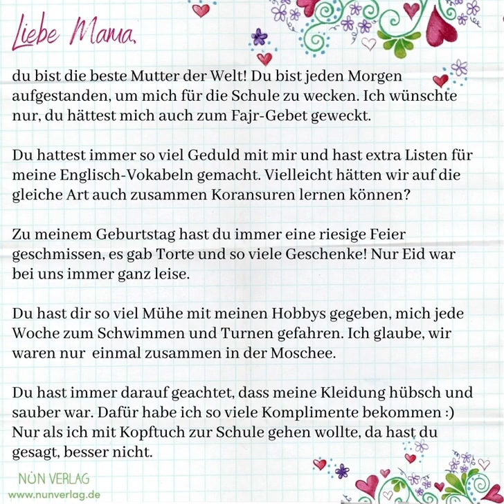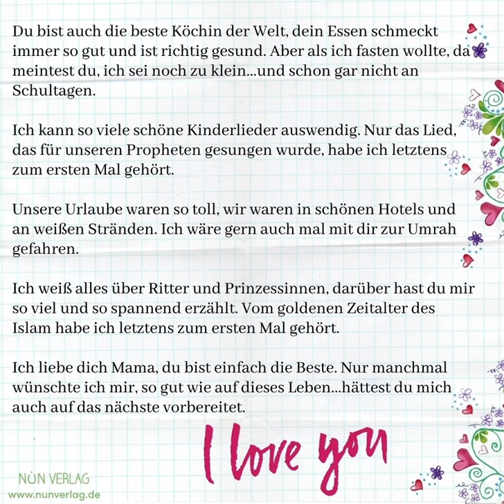Sprechbeitrag - Mama hat mich auf das Diesseits vorbereitet...und das Jenseits?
Jede Mama will für ihre Kinder das Beste. Tag ein, Tag aus mühen wir uns für unsere Kleinen bis zur Erschöpfung ab, von Herzen und mit einem Lächeln auf dem Gesicht. Es gibt so viele weltliche Angelegenheiten...dass für die islamische Erziehung kaum Zeit zu bleiben scheint. Bleibt für den Islam unserer Kinder keine Zeit, oder nehmen wir uns die Zeit einfach nicht? Islamische Werte, Inhalte und die islamische Praxis sind keine bloßen Zusätze einer guten Kindererziehung...sie sind ihr Fundament.

Die islamischen Kinderbücher des NUN Verlags und viele weitere Produkte für kleine Muslime findet ihr auf unserer Webseite

Unsere Inhalte zur islamischen Kindererziehung findet ihr auf unserem Instagram Account @nunverlag